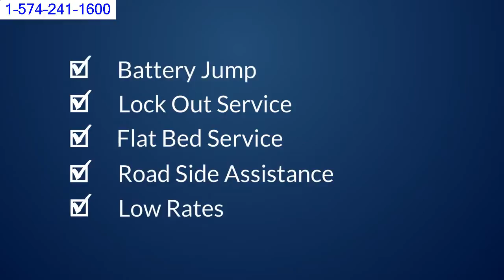Towing Company in Elkhart 1-574-241-1600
Towing Company in Elkhart 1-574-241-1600 near me.
Towing Elkhart
2701 Industrial Parkway
Towing in Elkhart, IN - Michiana Towing, Master Automotive, Tom's 24 Hour Towing Inc, BAY Towing Services, Moore's Service & Towing, Elkhart Hitch ...
Elkhart Towing Company
24hr Towing in Elkhart, Goshen, Middlebury, Southwest MI. Tows as low as $40.
Towing Companies Elkhart IN: Wrecker Services | 24 Hour Towing
1 - 8 - Elkhart Towing Companies on Allonesearch.com brings you towing services companies offering wrecker services, 24 hour towing, local towing, car ...
Things relevant to Towing Elkhart:
Looking for Tow Truck Elkart Indiana
Tom's 24 Hour Towing - Elkhart, Indiana - Heavy Towing Specialists
Towing & Recovery - Accident Recovery, Vehicle Transport Services. ... We Are Proud Members of the Indiana Towing Wrecker Association (I.T.W.A.) ... We Tow Tractor-Trailer, Garbage & Delivery Trucks, RV's, and More Heavy Tows ...
Situated near Goshen, Nappanee, Bonneyville and Bristol.
Michiana Towing - Tow Service & Roadside Assistance in Elkhart, IN
company is Michiana Towing and we specialize in tow truck service and roadside assistance in Elkhart, IN. We are a full service towing company there for ...
Near by 2701 Industrial Parkway, Main Street and Goshen Avenue IN Elkhart.
towing service, elkhart, in
This wonderfully awesome back ground music is credited to my cool high school friend Paul Ellis,